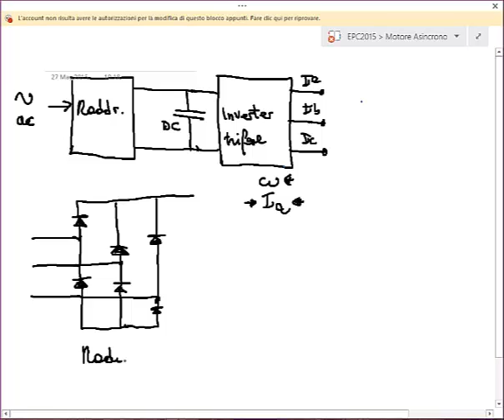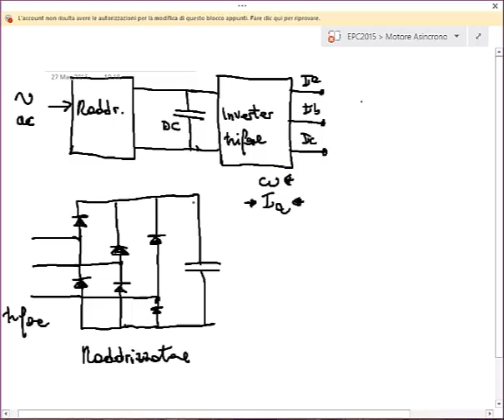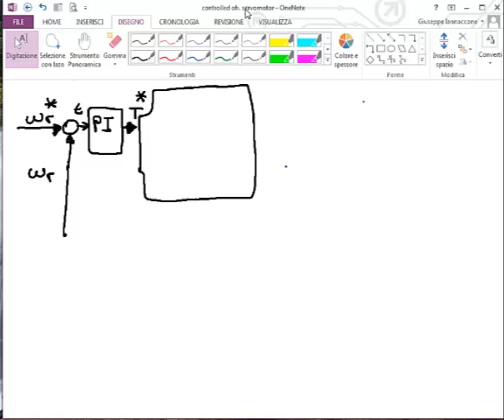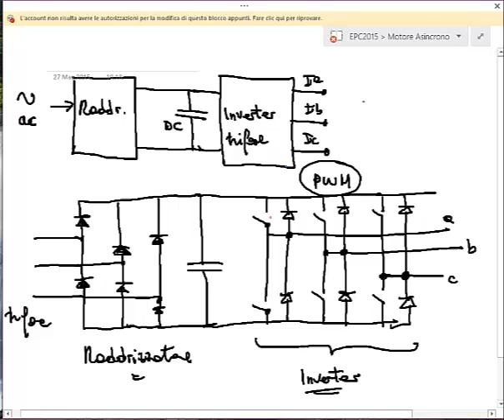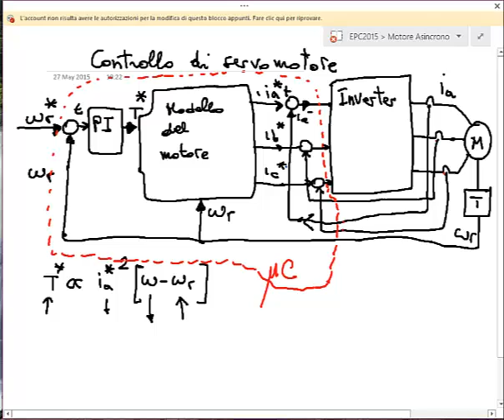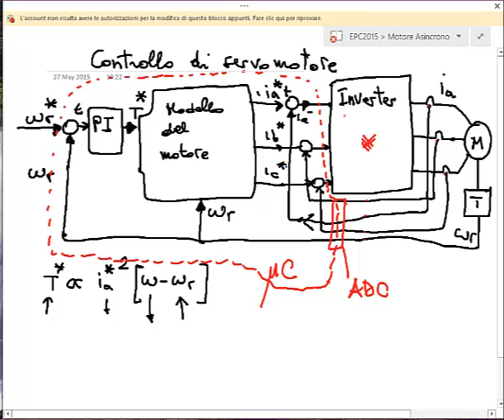Controllo di motore asincrono - EPC 2015